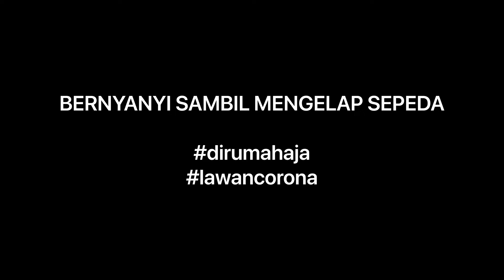Rumah Kita - by Lutfhi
Kita dirumahaja untuk melawan corona dengan melakukan kegiatan positif. Salah satu dengan membersihkan sepeda kesayangan kita..